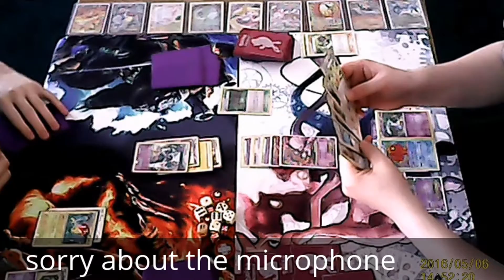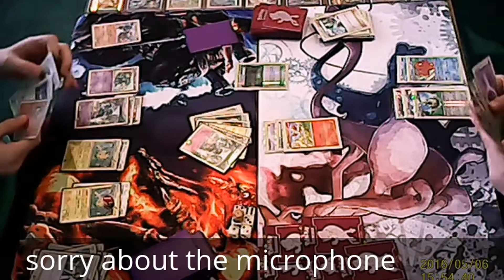Golurk Eevee VS M Mewtwo Game 2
I would like to give a big thanks to Harlequins for letting me use there facilities.